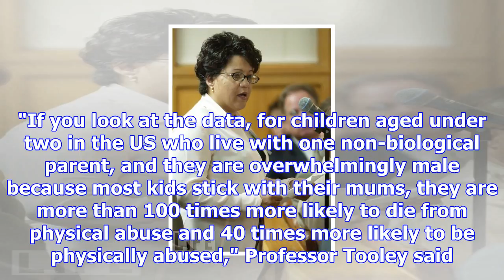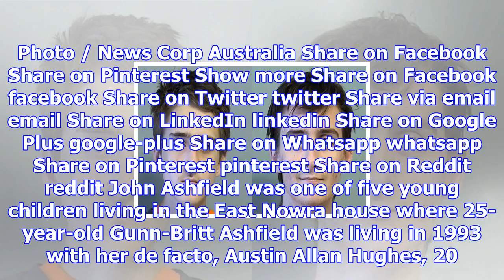When parents become killers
WARNING: Distressing detail Inside the modest fibro house on an ordinary suburban street in Oberon, ...